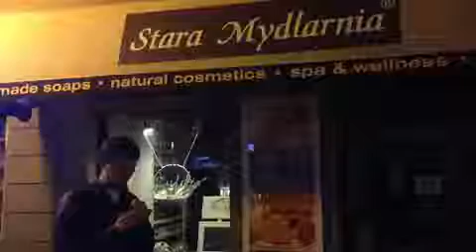MC Maćkowy - Mydełko Fa (Marek Kondrat cover)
Fragment ulicznego performensu MC Maćkowego w ramach April Warsaw Street Festival 2013. Mistrz wykonuje utwór "Mydełko Fa" we własnej niecodziennej aranżacji.